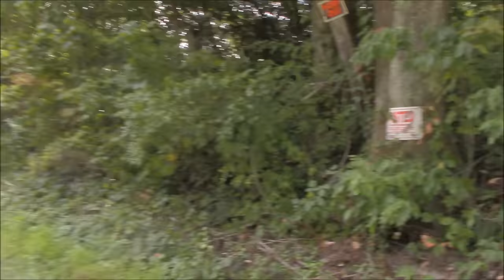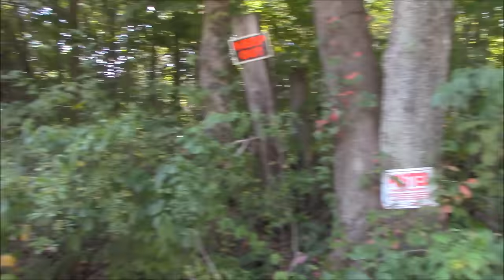8-16 update - Thieves strike the homestead @ St. Bernard Acres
The barn got broken into. lost the generator, chain saw, jaw saw, inverter, and misc items.